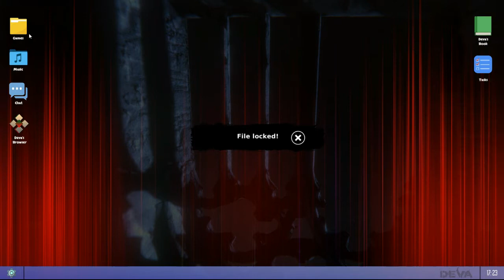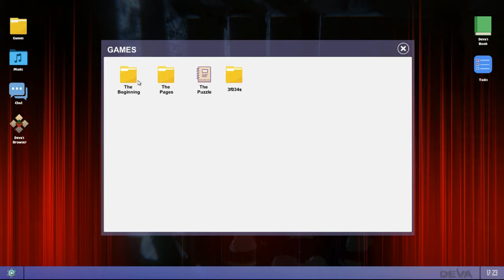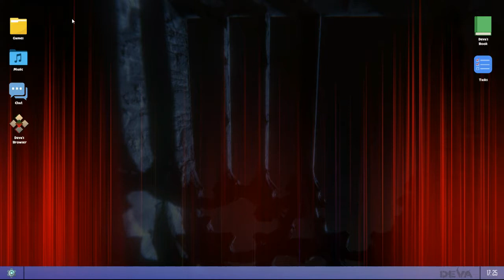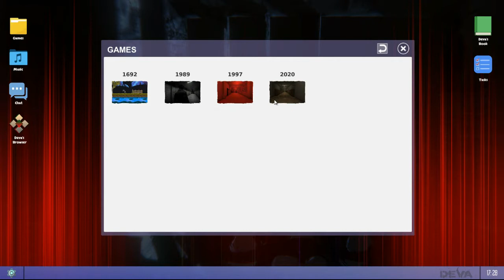Deva The Haunted Game Gameplay